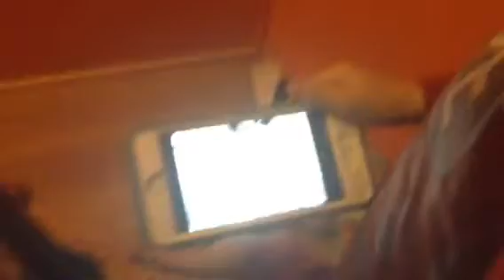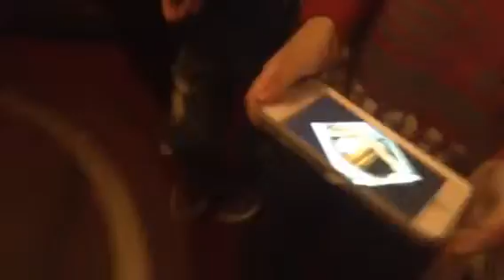Kids get scared {1}